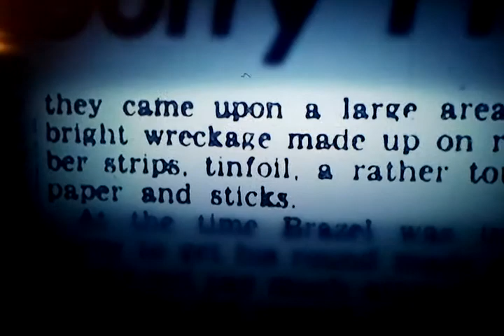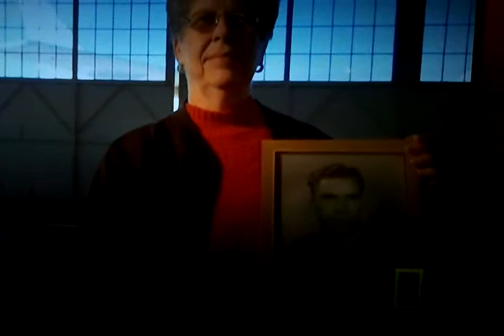The survivors of the Roswell era are getting old.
The survivors of the Roswell era are getting old, passing away.  What secrets are they taking with them.